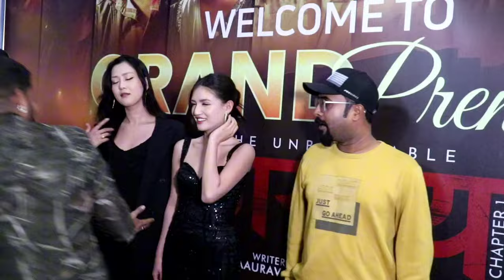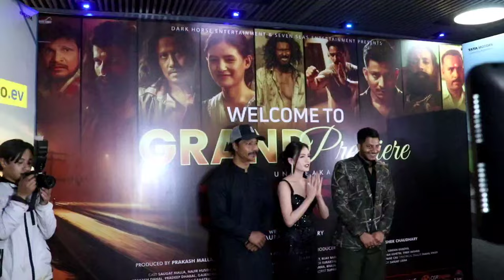चलचित्र हेरि सकेपछि टिम Agaste को कुरा, सौगात मल्ल, नाजिर हुसेन र मालिका सङको भित्री कुराकानी